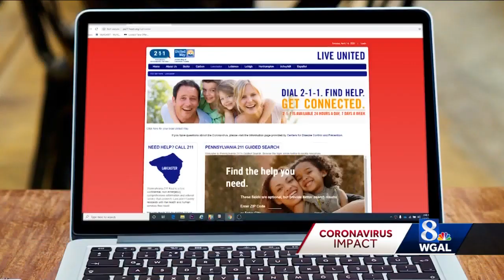United Way 211 helpline can connect callers with resources needed during coronavirus pandemic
The United Way of Lancaster County is inviting people across the Susquehanna Valley to take advantage of the 211 helpline, which is free and confidential.